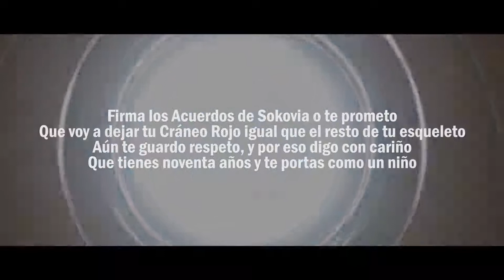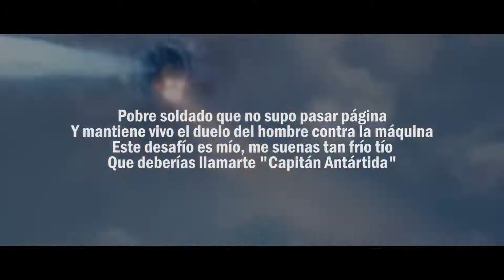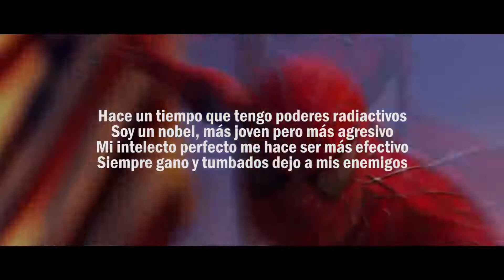Keyblade - Civil War Rap (Letra)